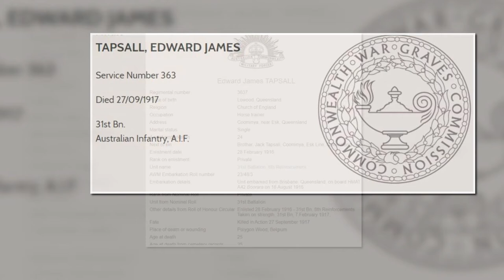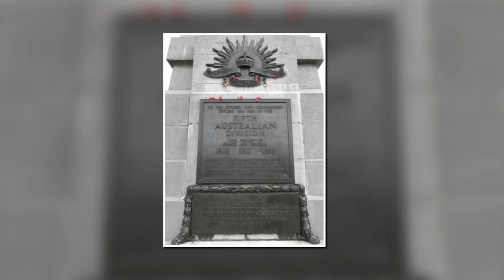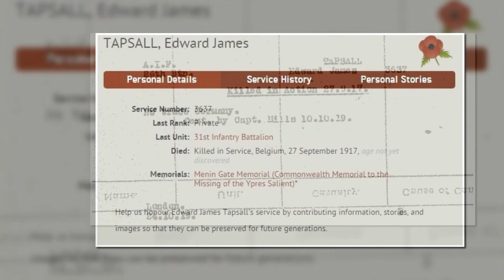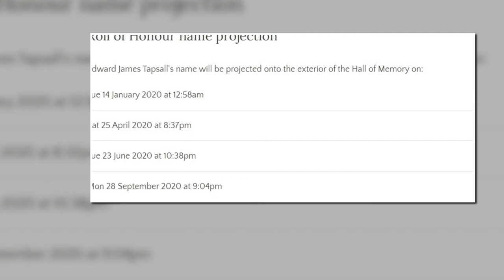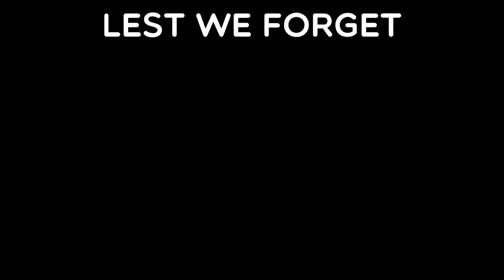DYING IN NO-MANS-LAND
Dedicated to my Great Grand Uncle,
 Private Edward James Tapsall, 31st Battalion, 8th reinforcement,
Australian Infantry Force 01/10/1892 to 27/09/1917, 25yrs old

The Battle For Polygon Wood.

, A small village in Belgium lay a  wooded area known as Polygon Wood due to its shape. A butte sits in the middle of the wood and this was Fought over during the First Battle of Ypres in October/November 1914. From that time it was a German stronghold, until The Third Battle of Ypres started on the 26th September 1917.
 The 5th Australian Division, including Pte Edward James Tapsall (Uncle Teddy) and his mates in the 31st Bn Australian Infantry Force, took part in a vicious, hard-won fight to take the woods back because of the German strong points stalling any advancement. Heavy fighting for the wood took place in September and October, only ending when men of the Australian Imperial Force finally captured hundreds of Pillboxes (Machine Gun bunkers) forcing the Germans to surrender or retreat.
The 31Bn moved forward in small groups of men as a creeping barrage of artillery landed just in front of them,
This was reported on by Photographer and War Reporter, Charles Bean. He described the opening barrage on 26 September as “the most perfect that ever protected Australian troops and that it rolled ahead of the troops roaring ‘like a Gippsland bushfire”’. the 5th Australian Division had 4,014 killed and wounded from 26–28 September according to Bean.
Sadly, my great uncle Edward James (Uncle Teddy) Tapsall Died on the 27th of September during this battle.

Come-on lads, saddle up, we gotta ride to Thompson/'/s paddock.
For war has broken out in Europe, So, let’s get moving, get at it!
This war they say, it’s gonna be short, 3 months or so of fights,
So let’s get going and gain our glory, and show Australia’s might!

Well, that how I felt year a ago, so full of life and gung-ho.
My blood was hot with youthful dreams, I would win this war with one blow!
My mates and I will teach those ones who want to start a fight.
Let’s see how tough you really are when Aussies stand for right.

If only I had known back then or seen what lay ahead.
I wouldn’t be here sad and alone, for all my mates are dead.
I think back now on what has passed and how each one of them did die.
Tom, he was blown away when a bomb exploded nearby.

Young Jimmy, I was talking to when his face it did distort.
A sniper’s bullet between his eyes cut his young life short.
They all had died in various ways that no man should endure.
now it’s my turn to leave this Earth, the mud, the guts, manure.

My time has come I must tell you, my time has come to pass,
As I lay here in this mud fill crater, Created by a bomb blast.
I thought I'd be begging for life When I knew it was going to end.
But all I feel is peace and love, Knowing my spirit will transcend.

The Maxims, those evil Dragons of fire had cut me down in stride.
Where my legs once were, those powerful limbs, Only shredded meat resides.
A lone tear makes its way down my cheek As I think of my old home.
Way Back there in the Lockyer Valley Where my stout, strong legs did roam.

I think of Mum and Dad as well and yes I think of you.
My brothers, sisters, uncles and aunts, from here I bid you ado.
I think of Christmas, Birthdays and such when our family it did meet,
I remember outdrinking my Brother Norm, Now I tell you, that was a feat.

It’s strange I think, I have no legs, No Pain and no regrets.
I snuggle down as I ponder this, in mud and Human bits.
This mud, it wraps around me like a warm, fur coat of mink.
I just wish this fella rotting beside me would do something about his stink.

I pray to God please take me now, I don’t want to drown in mud.
I look down where my legs once were, Transfixed by my flowing blood.
It’s dark, and quiet, out here at night, The heavens, a mass of stars.
No noise is made from either camp apart from sporadic, gun blasts.

It’s strange, I think as I feel so bright And tired at the same time.
I think I might close my eyes for a bit, yes, sleep is on my mind.
‘What? Who said that?’, I heard a voice, it was calling to me.
“Get down”, I scream, you silly bugger or you’ll die in this foul sea.

I close my eyes and think to myself, I wonder who it was?
That voice, oh yes, I know it now, it’s the voice of my mate, Ross!
Then once more I hear it again and this time I see them too.
Its Ross and Billy, ole Tom as well, they have come to take me through.

I stand up now, in this sticky mud, I glance at my body there.
I smile as I walk away, ascending Heavens Stair’s,
I feel so warm, not sad at all I feel filled with peace and love
Peace I feel inside my heart, and love for my God above.

Now I ask this simple question, I ask you one and all.
I ask you this, was glory worth it to die where I did fall?
Is war the way to combat evil, or does hell from it now grow?
I don’t know but I hope you do and now, I know I must go.

The End
Terry West